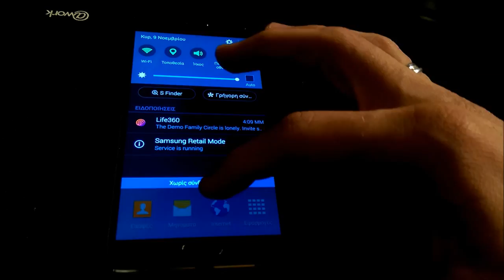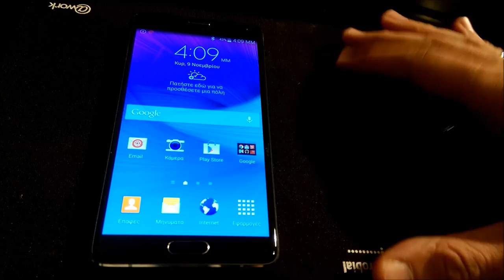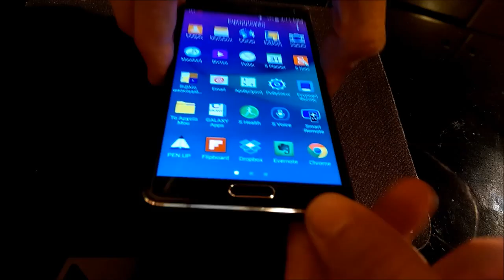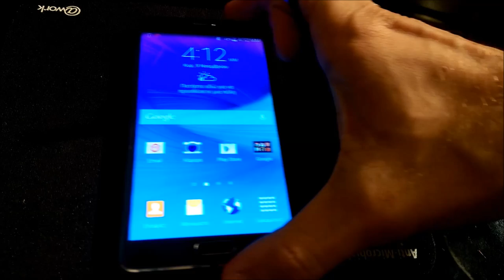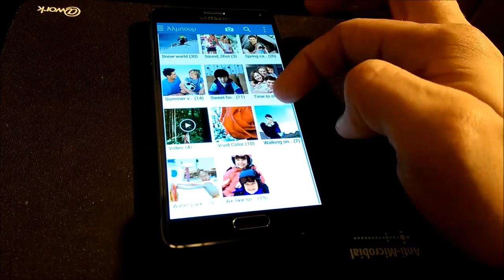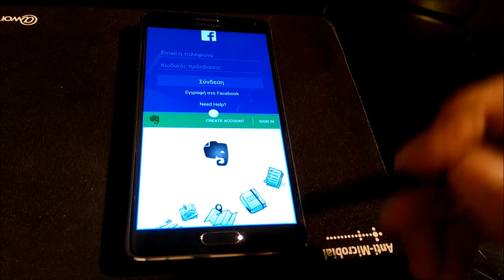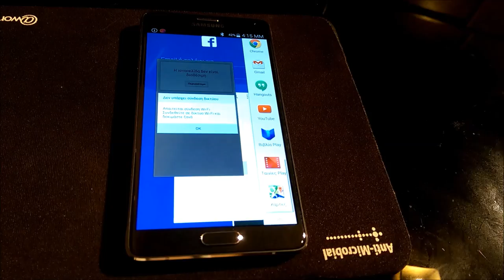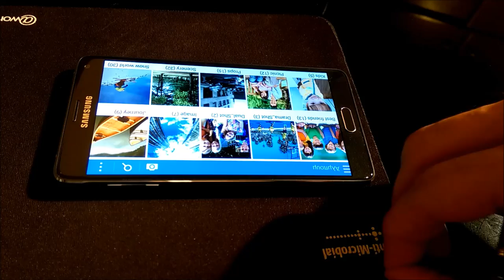Samsung Galaxy Note 4 Review